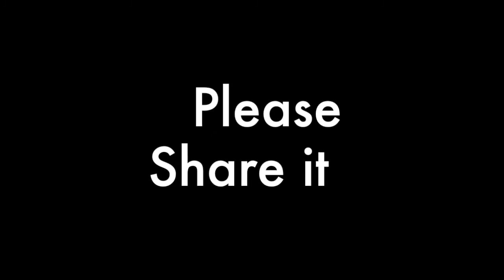Humanitarian Aid transport to Romania and Moldova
This movie is made after a Humanitarian Aid transport to Romania and Moldova. The transport included: food, furnitures, clothes, household and much more.

This is volunteer work through SAM-hjälp in Sweden and if you want to support please contact them. This was my first time driving for them and I hope I will be able to do it again soon. There is no words to describe the happiness I saw in the eyes of the people in Romania and Moldova.

God bless you all and keep up the good work :)

SAM-hjälp
Kungsängsvägen 5
554 56 Jönköping
Sweden

Thanks :)